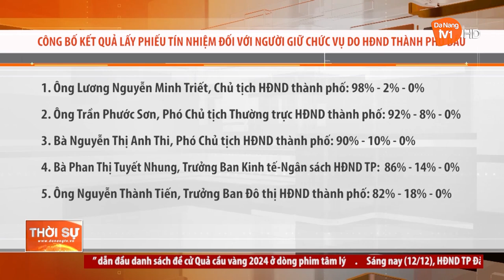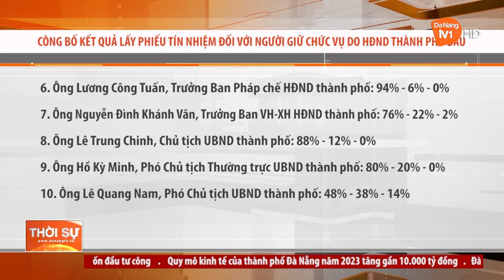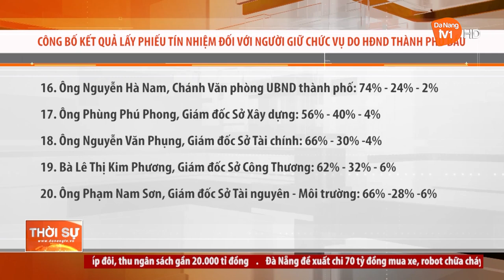CÔNG BỐ KẾT QUẢ LẤY PHIẾU TÍN NHIỆM ĐỐI VỚI NGƯỜI GIỮ CHỨC VỤ DO HĐND THÀNH PHỐ BẦU